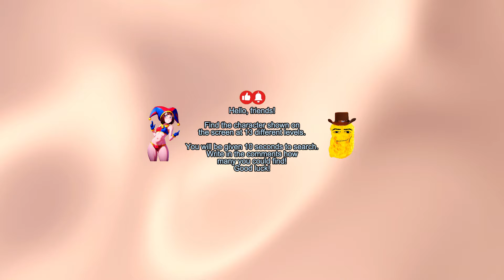🔍Find Gegagedigedagedago & Pomni in 🎪Digital Circus 360 Video VR | 360° VR Adventure | Empire VR 360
Hello, friends!
Find Pomni and her new friend Gegagedigedagedago. With each level it will be more difficult to find friends.

Find the character shown on
the screen at 13 different levels.

You will be given 10 seconds to search.

VR Headset: Immerse yourself in the authentic VR adventure with a headset and explore the energetic virtual world of Dallas.

Smartphone: Move your phone to experience a complete 360-degree view and search for Ragatha in each thrilling scene.

Computer/Mouse: Click and drag your mouse to navigate the virtual world and reveal the hidden character.

Immerse yourself in the magic of 360 VR as The Amazing Digital Circus unfolds before your eyes!
Write in the comments how many you could find!
Good luck!